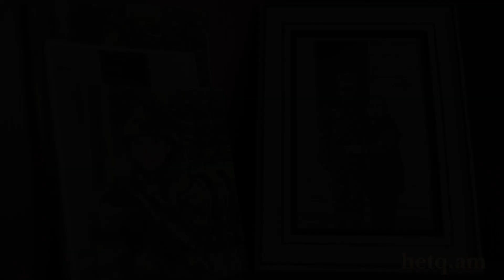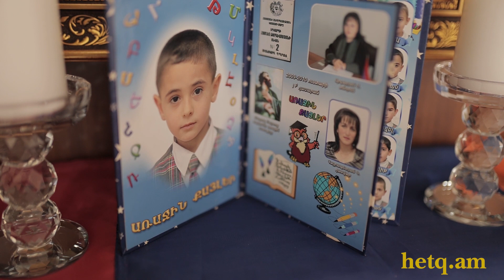Երկու ամիս առանց Վարդանի ձայնի և ժպիտի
Վարդան Աբրահամյանը բանակ էր զորակոչվել 2022 թվականի հունվարի 12-ին, ծառայում էր Կապանի զորամասում։ Ուսումնական գումարտակում ծառայությունն ավարտելուց հետո՝ 6 ամիս անց, առաջին անգամ մարտական հերթափոխի էր մասնակցել և մոտ մեկ ամիս դիրքերում անցկացնելուց հետո՝ օգոստոսի 27-ին արձակուրդ էր եկել։ Սեպտեմբերի 7-ին Վարդանը վերադառնում է ծառայության վայր և սեպտեմբերի 9-ին՝ իր ծննդյան 19-րդ տարեդարձի օրը, կրկին գնում է դիրքեր՝ Սյունիքի մարզի Ներքին Հանդ գյուղի ուղղությամբ։ Սեպտեմբերի 13-ին՝ ծննդյան օրից 4 օր անց, Վարդան Աբրահամյանը զոհվում է Ադրբեջանի զինված ուժերի հարձակման հետևանքով։